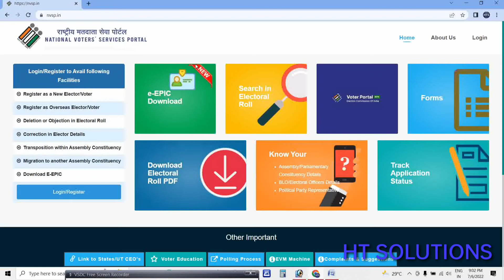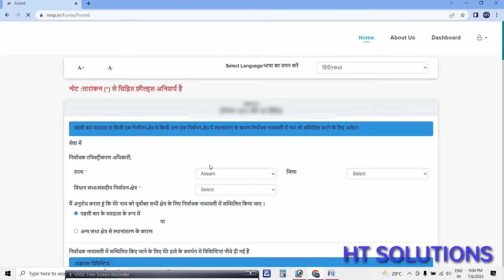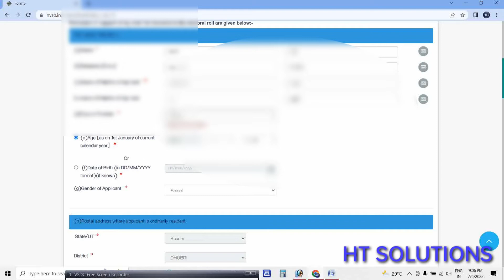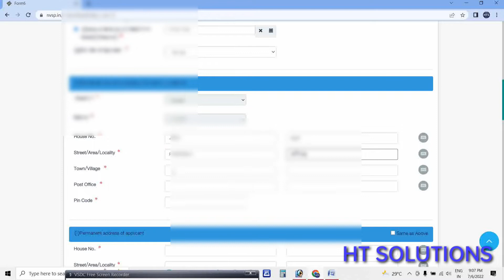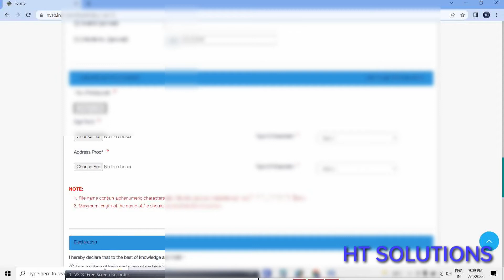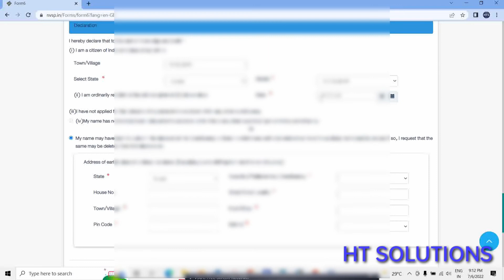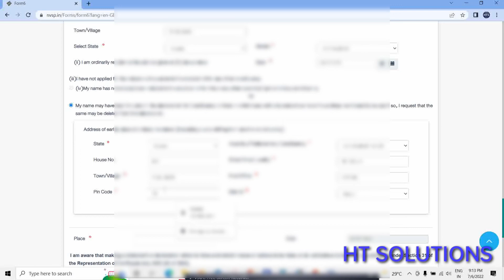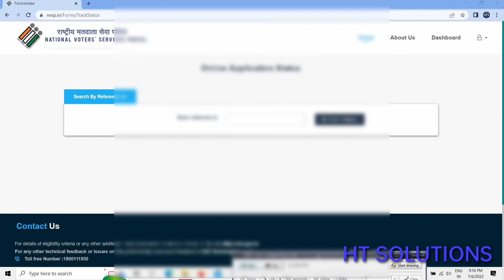How to transfer vote one place to another place// online vote transfer kaise kare......11 July 2022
Is video me  vote ek jagah se dusra jagah kaise online leta hain usi ka video hain isme..
Me ek Assam,Dhubri ka vle hu kindly mujhe support kijiye taki me csc ya fir online k har ek problem ko sabko solve karke de saku live video k dauran.